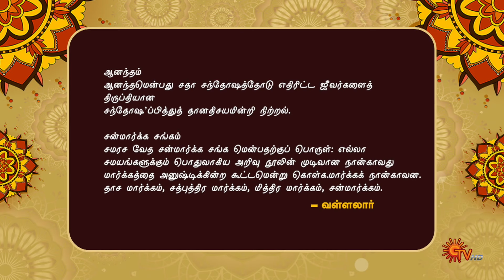Aanmeega Kadhaigal - 19 Oct 2024 | Andal Priyadarshini | Sun TV